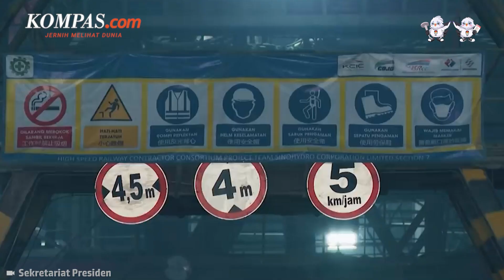China Minta APBN Jadi Jaminan Utang Proyek Kereta Cepat Jakarta-Bandung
Menko Marves Luhut Binsar Pandjaitan buka-bukaan soal tuntutan China dalam proyek Kereta Cepat Jakarta Bandung (KCJB). Ia mengungkapkan, China sempat meminta agar APBN Indonesia menjamin pembayaran utang proyek pembangunan transportasi itu.

Namun, Luhut mengaku tuntutan China tersebut bisa langsung dipenuhi. Purnawirawan Jenderal TNI AD itu lalu menawarkan alternatif dengan penjaminan utang lewat PT Penjaminan Infrastruktur Indonesia (Persero) atau PII.

Soal besaran bunga utang, Luhut pun mengaku dirinya gagal melakukan negosiasi. Pemerintah Negeri Tirai Bambu itu masih bersikukuh bunga yang harus dibayarkan yakni sebesar 3,4 persen per tahun.

"Ya maunya kita kan 2 persen, tapi kan enggak semua kita capai. Karena kalau pinjam keluar juga bunganya itu sekarang bisa 6 persen. Jadi kalau kita dapat 3,4 persen misalnya sampai situ ya we're doing okay," kata Luhut.

Penulis: Muhammad Idris
Penulis Naskah: Michaela Winda Saputra
Narator: Michaela Winda Saputra
Video Editor: Alfyan Oktora Atmajaya
Produser: Elizabeth Prillia Yahya Carvallo